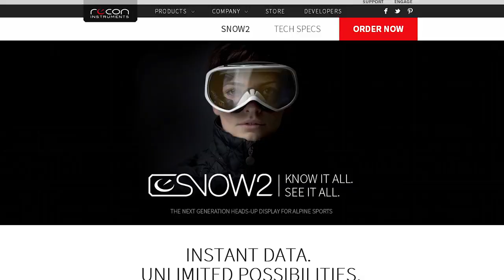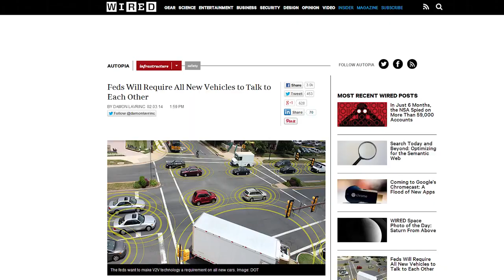Car Radar, Coding in School as a Second Language - Netlinked Daily WHISTLER EDITION!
We shot Netlinked on the top of Whistler Blackomb for fun! Nah, but really we were up there filming videos for the Recon Snow2 Head-up display and the Drift Ghost-S action camera!

In the news:
Pixyul, an independent studio, is crowdfunding their effort to scan the ENTIRE PLANET with drones, create a 3D map of the ENTIRE PLANET, and use it as the world for their upcoming survival RPG, ReRoll. Again: the ENTIRE PLANET. The US Department of Transportation has announced they're beginning development on vehicle-to-vehicle communication technology; Kentucky may allow students to take Coding in lieu of a foreign language like French or Spanish.